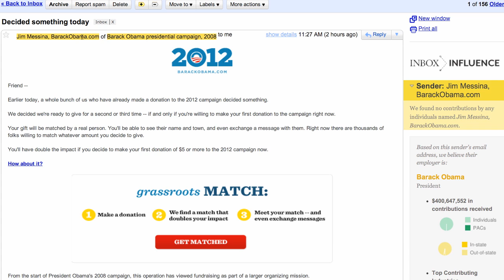Inbox Influence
Inbox Influence is a new tool from the Sunlight Foundation that allows you to see the political contributions of the people and organizations that are mentioned in emails you receive. This easy-to-use tool can be used for researching influence background on corporate correspondence, adding context to newspaper headlines or discovering who is behind political fundraising solicitations.

VIDEO USAGE

Thanks!